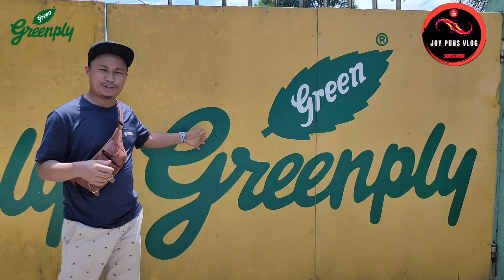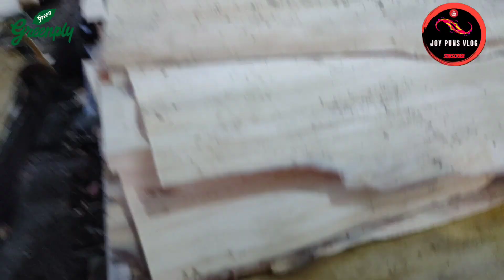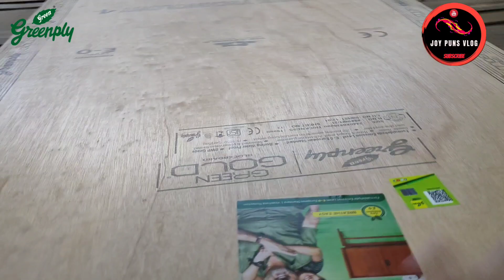Greenply Factory Tizit Vlog II How it's Done step by step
About Greenply Industries Ltd. :-
Registered in 2007 , Greenply Industries Ltd. has made a name for itself in the list of top suppliers of in India. The supplier company is located in Mon, Nagaland and is one of the leading sellers of listed products.
Greenply Industries Ltd. is listed in Trade India's list of verified sellers offering supreme quality of etc.